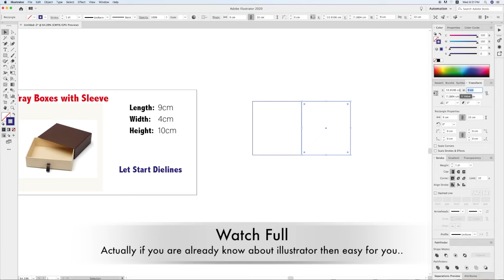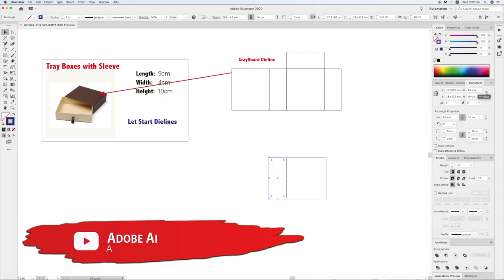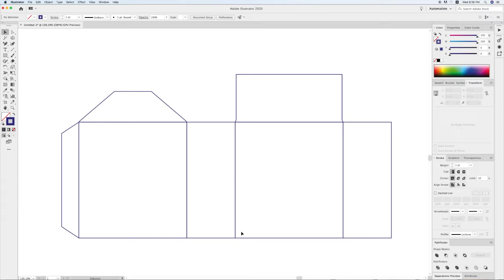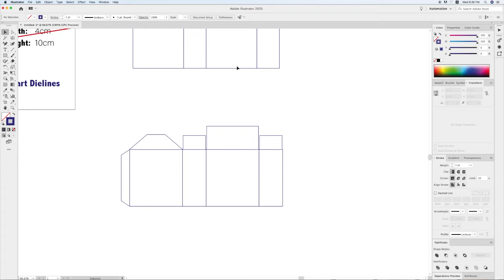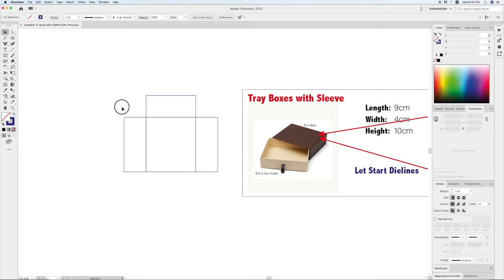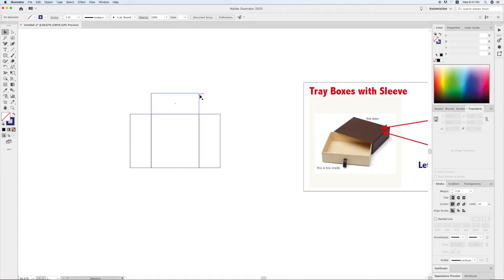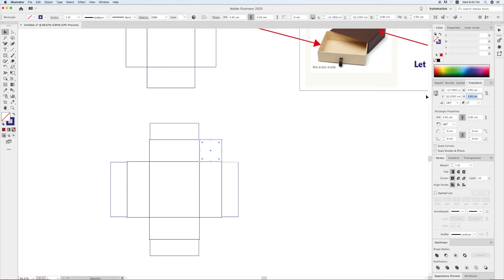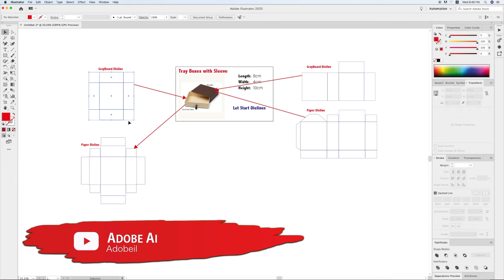Tray & Sleev - Box Dieline - Hard Box (Packaging)